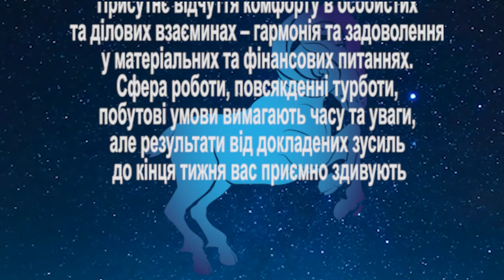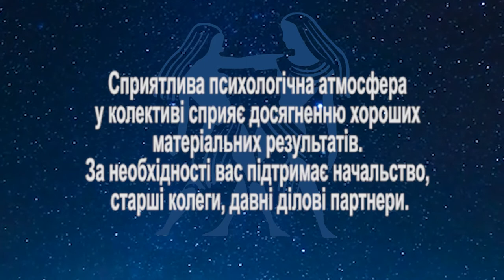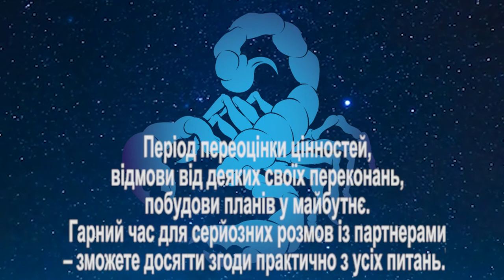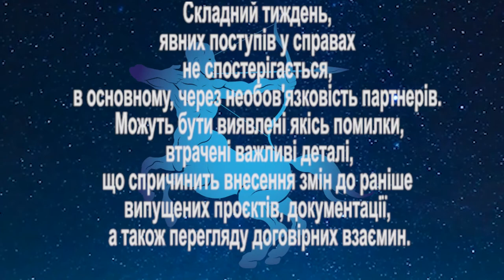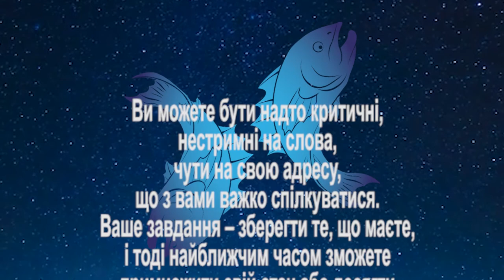Про нас. 517